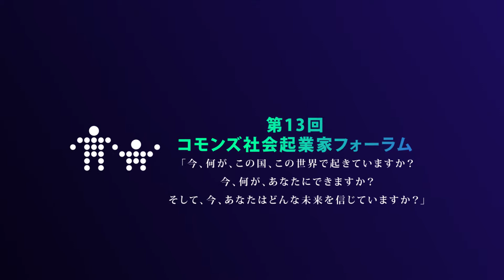第13回コモンズ社会起業家フォーラム 7分スピーチ コモンズ投信 渋澤健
2021年10月2日(土)オンラインで開催しました第13回コモンズ社会起業家フォーラム。

◆社会起業家フォーラムと7分間のスピーチについて
創業以来毎年秋に当社が主催してきたコモンズ社会起業家フォーラムは、社会起業家の発信の場だけでなく、参加される方自身もより良い未来に向かってできるアクションのヒントが得られる場です。

↓こちらの動画から、過去に参加された方の感想インタビューがご覧いただけます↓

第1回目には、50人ほどの参加者で始まった当フォーラム。一昨年、第11回の参加者は250人以上になるなど、社会的課題への関心の高まりを実感しています。

目の前の社会課題解決に向き合ってきた今までの自身の経験や想いを、スライドなどいっさい使わない状況で真摯に伝える7分間スピーチ。
スライド資料などいっさい使わない想いだけを胸にスピーチリレーのバトンを繋いできた社会起業家の数も延べ130名となり、光栄なことに「社会起業家の登竜門」と呼ばれるようにまでなりました。

今回バトンを受け継いだ11名の社会起業家のトップバッターを務めたのは、今年もコモンズ投信　会長　渋澤健（しぶさわ　けん）ひとり、 一般社団法人チョイふる　代表理事　栗野 泰成（くりの たいせい）でした。

◆今年のスピーチテーマ
「今、何が、この国、この世界で起きていますか？
今、何が、あなたにできますか？
そして、今、あなたはどんな未来を信じていますか？」

◆活動団体
「一人ひとりの未来を信じる力を合わせて、次の時代をともに拓く」という企業理念のもと、投資や寄付を通じて、未来を信じる力を育む場や機会を提供していく。